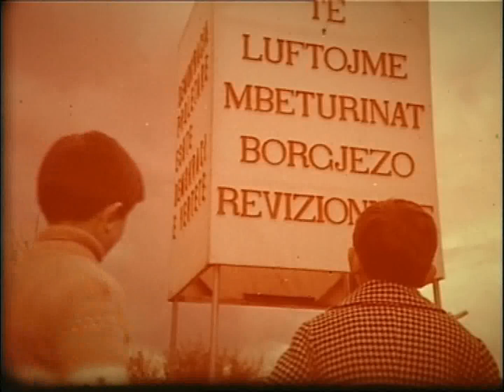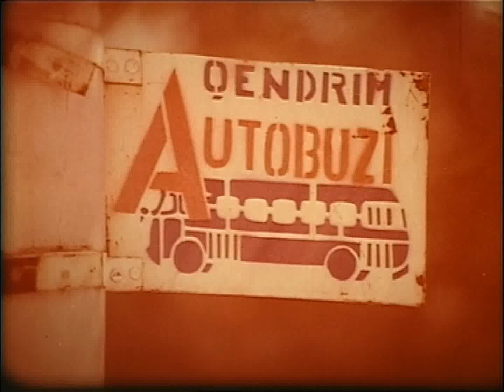Në shtëpinë tonë (1979) ~ film shqiptar ~ regjia: Dhimitër Anagnosti ~ Eptan Lohja, Robert Ndrenika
Filmi "Në shtëpinë tonë" prodhim i vitit 1979.
Regjisor: Dhimitër Anagnosti dhe skenar i Kiço Blushi.

Aktorët:
Roza Anagnosti ...Mësuesja
Bujar Asqeriu .Fatosi
Tatjana Leska .Ana
Eptan Lohja .Fatmiri
Mimika Luca .Flora
Robert Ndrenika ..Stefi
Ilia Shyti. Komshiu
Esma Agolli
Marta Burda. komshija
Agron Ballabani
Marika Kallamata
Xuzepina Panhi
Evis Bakllamaja
Zyra Cerkani
Era Dhimitri
Skënder Hoxha
Dhimitra Keta
Llambro Konomi

Përmbajtja e filmit:
Miri ka kuptuar se e motra e tij Ana, është e dashuruar me një të ri i cili është teknik pajisjesh elektrike në atë zonë. Duke pasur një keqkuptim me mësuesen e tij, ikën nga shkolla në drejtim të pa caktuar. E motra vë në dijeni të ëmën për vonesën e të vëllait, e cila kërkon ndihmën e organeve të policisë. Babai i tij habitet kur e takon të birin në periferi të qytetit. Edhe të tjerët shqetësohen, sidomos mësuesja e Mirit. Prindrit shqetësohen edhe për vajzën e tyre, pasi Miri ia tregon babait sekretin e dashurisë të së motrës. Pas shumë prpjekjeve, dashuria e Anës ngadhënjen mbi prindërit e saj, të cilët bien dakort me të.